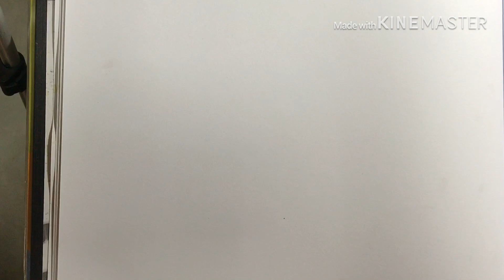Drawing Jennie Blackpink วาดเจนนี่แบล็กพิ้ง 블랙핑크 김제니 (1) Drawing김제니 JennieBlackpink (1)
(1) วาดสมาชิกแบล็กพิ้งอีกหนึ่งคนครับ อันนี้คลิปที่1ครับ หากชื่นชอบมีอินสตาร์แกรมให้ติดตามกันด้วยครับ